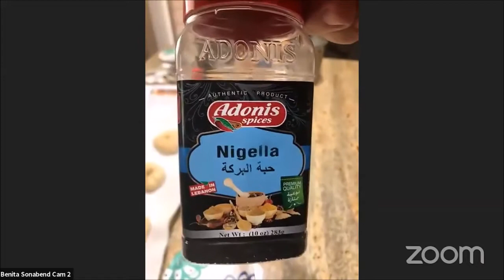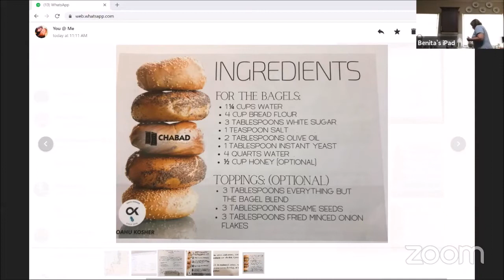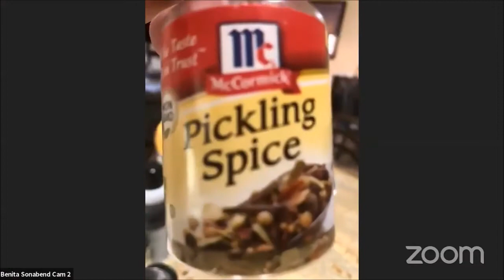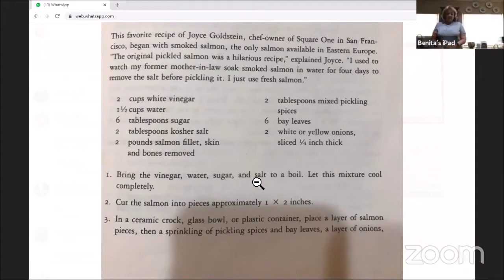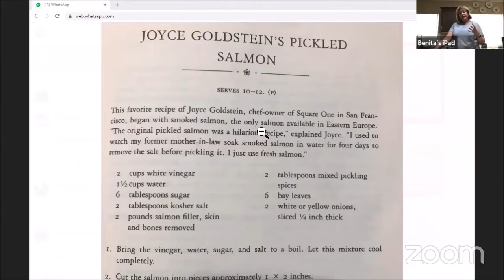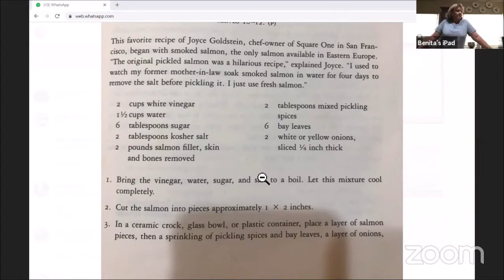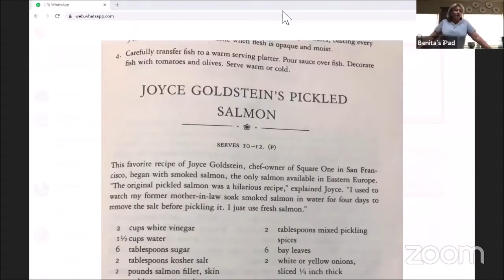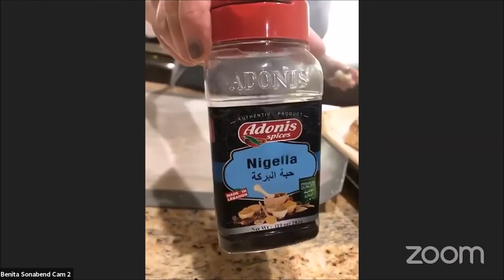Bagel Making & Pickled Salmon - Benita Sonabend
Can't find a bagel in Phoenix that tastes perfect?
Benita Sonabed of Ta'eem will walk us through the process of making bagels at home!

With just a few simple steps you'll be on your way to making the best bagels in town!
No baking experience necessary!